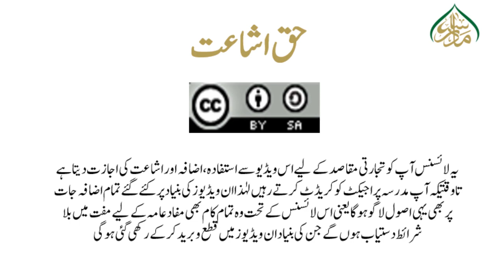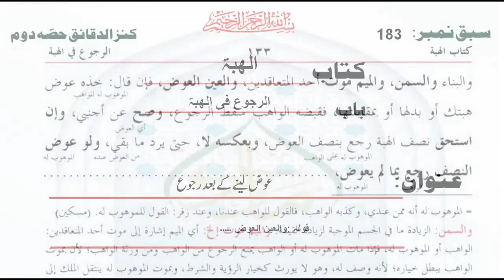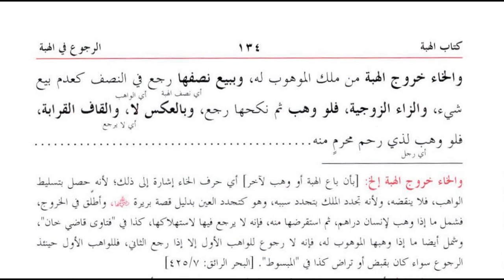کنز الدقائق(حصہ دوم ) سبق:183عوض لینے کےبعد رجوع/Kanz ul dqaiq Lesson:183